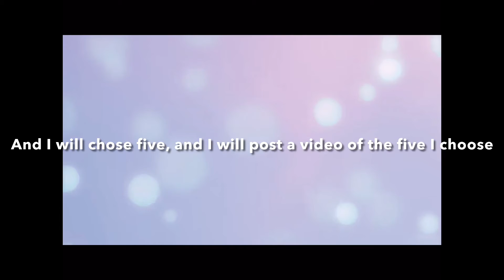IMPORTANT ANNOUNCEMENT!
I am going to change my channel name, but not my content.
Please comment ideas of channel names because I will be choosing five of them, then I will be posting a video on the final five, then you guys vote on which one was your favorite!
Sorry if I do not chose your idea for my channel name, because I can only chose five!
Also, I will be doing a voice revel at 2K!